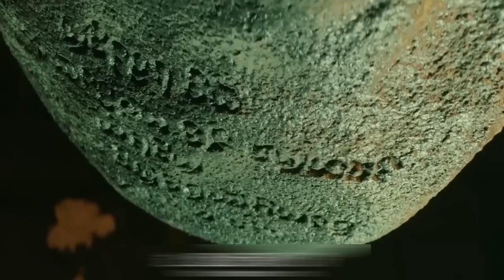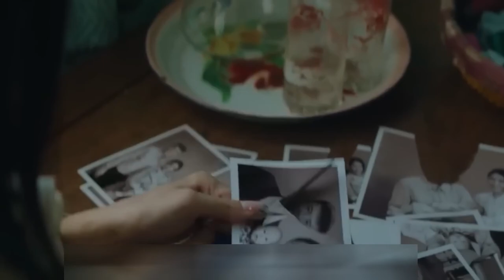Golden Spider City movie Explained in Hindi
Native Title: 地底世界之黄金蜘蛛城
Also Known As: Underground World , Huang Jin Zhi Zhu Cheng , Di Di Shi Jie Zhi Huang Jin Zhi Chu Cheng , Di Di Shi Jie Zhi Huang Jin Zhi Zhu Cheng , 黄金蜘蛛城
Director: Dai Yi Lin
Genres: Action, Adventure
Country: China
Type: Movie
Release Date: May 21, 2022
Duration: 1 hr. 27 min.
Score: 7.0 (scored by 22 users)
Ranked: #80116
Popularity: #99999
Content Rating: Not Yet RatedLegend has it that deep beneath the imposing Caveman Mountain – at a depth of about 10,000 meters below the ground – incredible riches can be found. This is the mystical Golden Spider City, a lost city full of treasure. Master Xiang (Ning Xiao Hua) is a wealthy businessman who dreams of getting his hand on the loot. He decides to enlist tomb raiders to hunt for the treasure. And he does so using any means necessary...

He tracks down the talented Sima Cong (Steven Liu) and tells him that his father (whom he has never met before) is Sima Hui (Chen Meng Qi), a man who knows the secrets of the legendary city. And Master Xiang says he can give Sima Cong what he wants most – the antidote that will save the life of the person he loves the most. But if he wants the antidote, he must find and raid Golden Spider City, the businessman explains. Reluctantly, Sima Cong agrees – but the way ahead is fraught with danger, betrayal...and fearful monsters!

“Golden Spider City” is a 2022 Chinese movie that was directed by Dai Yi Lin.Meet the team
AllChannel ManagerModeratorEditorSegmenterSubtitler
ale_sandra99_933
ale_sandra99_933
Channel Manager
nikodin64_460
nikodin64_460
Macedonian Moderator
baka_0077
baka_0077
Polish Moderator
pawesome
pawesome
German Moderator
mia0us
mia0us
French Moderator
kimseonwoo
kimseonwoo
Arabic Moderator
sima_330
sima_330
Hebrew Moderator
vir_
vir_
Italian Moderator
yumao
yumao
Romanian Moderator
ale_sandra99_933
ale_sandra99_933
Portuguese Moderator
klore6
klore6
Spanish Moderator
trangstar888
trangstar888
Moderator
dorameiro774
dorameiro774
Moderator
juli_ann__
juli_ann__
Polish Editor
yumao
yumao
Romanian Editor
thaiscastro_974
thaiscastro_974
Portuguese Editor
umagrojas_133
umagrojas_133
Segmenter
dorameiro774
dorameiro774
Segmenter
Linanul
Linanul
Subtitler
bbynice
bbynice
Subtitler
blacktalitha_711
blacktalitha_711
Subtitler
baka_0077
baka_0077
Subtitler
diana_naddo_442
diana_naddo_442